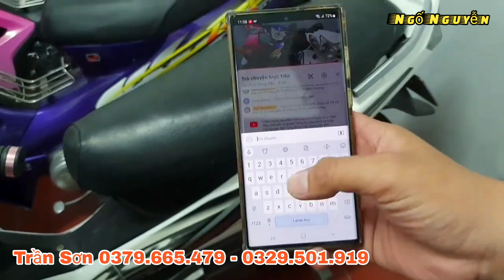Anh Sơn Live Báo Rẻ Hàng Loạt Xe Nhật Từ 3Tr5 Trả Góp Đầy Đủ Bao Ship Xe Tại Xe Máy Trần Sơn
Trần Sơn 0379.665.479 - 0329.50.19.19 Địa chỉ 227 Nguyễn Tri Phương Dĩ An Bình Dương